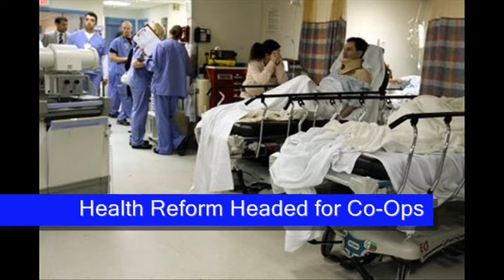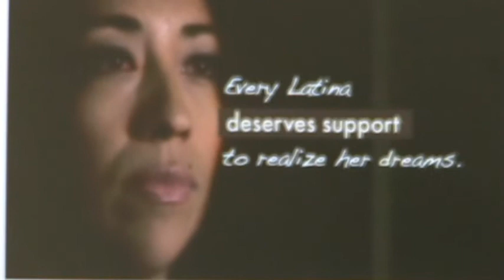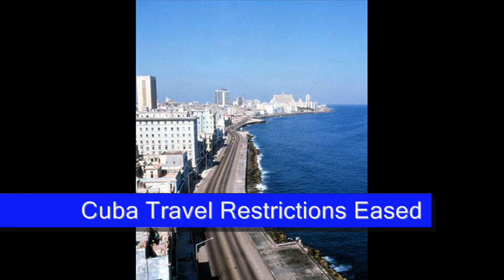Emeritus Newsbrief Obama Jobs Flu September 5 7 2009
Obama Administration comments on fewer job losses.
Discouraged workers dropping from labor force doubles.
More workers age 55+ out of work. Men in workforce percentage lowest since 1948.
Health reform may head toward co-ops.
Latest study on swine flu virus and vaccines.
Answers to help Latina teenagers avoid pregnancy and dropping from school.
Low wage workers more likely to be defrauded by employers.
Cuba travel and trade restrictions eased.